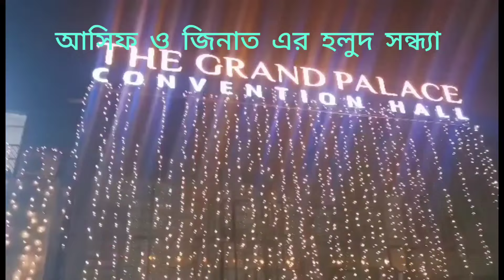আসিফ ও জিনাত এর হলুদ সন্ধ্যা ভিডিও Munira nourin vlogs